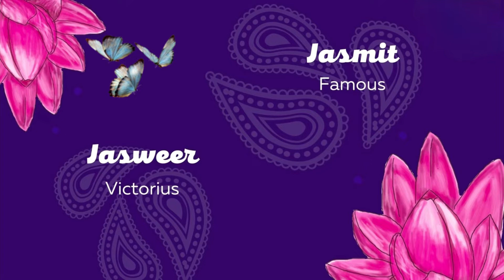Modern Baby Girl Names | Unique Baby Names | Top 50 Names with Meanings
Modern Baby Girl Names | Unique Baby Names | Top 50 Beautiful Names with Meanings

Parents! Remember, your little one will be carrying this name all her life, it is important to choose a name carefully. Make sure that you choose a name that stays true with time, has a personal meaning and essence for you and at the same time, suits the beauty of your little girl. Through this video, you'll get some amazing ideas for stylish names for a baby girl!

Video Key :
Baby Names List
Baby Name & Meanings
A to Z Baby Names
Baby Name with Meanings
Baby Names for Girls
Baby Girl New Names